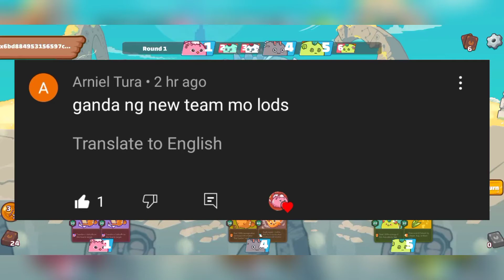BMP STRATEGY | SWERTE O MALAS | BEGINNER | ARCO HEROIC CATTAIL EGGBOMB ALLOUT